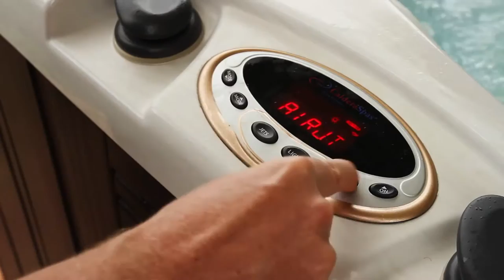凱德拉Spa用戶 麥可:「我感覺更年輕」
「當你的年紀越大，你更要作為一名聰明的運動員。」麥可是一個真實的凱德拉spa用戶，透過凱德拉spa帶來的回復活力與健康幫助，保有一個積極的生活方式。

※※無限康健科技有限公司※※
★24小時365天諮詢專線：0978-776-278

您好，我是Spa&Sauna的專家的林詩書。

我們的提供以下的產品，希望能夠帶給您「一種前所未有的體驗，讓您回歸健康生活」!

溫水按摩Spa/土耳其蒸汽浴/遠紅外線能量屋/芬蘭浴桑拿房/各類三溫款設備/無邊際泳池

我們的目標不是販賣商品，而是為您創造「在家就能度假」的一種生活型態。

獨家代理以下歐美知名品牌:
CalderaSpa/FreeflowSpas/MaazSpas/Alpha wellness/EndlessPools/SAWO